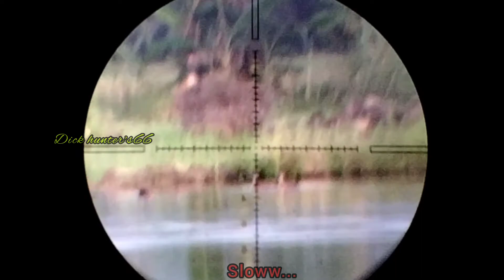TEST JARAK JAUH shoot blibis..